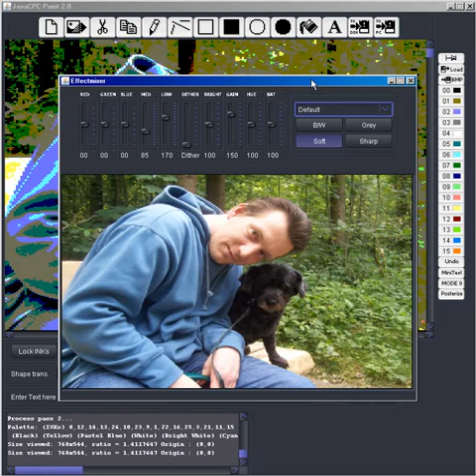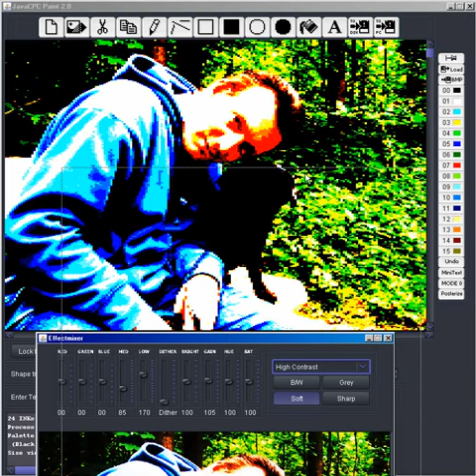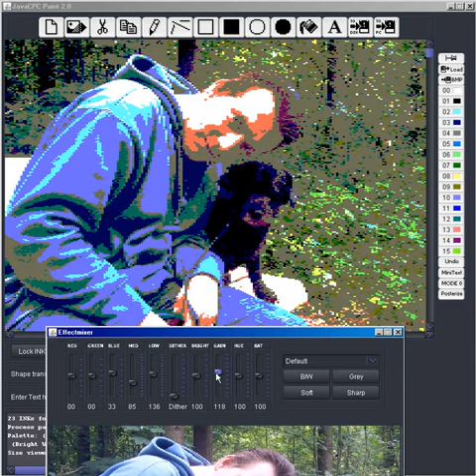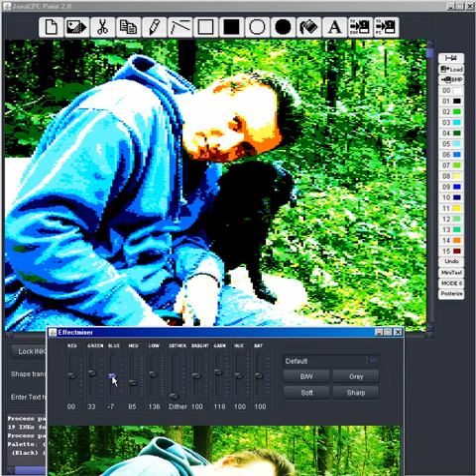JavaCPC Paint image processing demonstration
Demonstration of the new image processor for JavaCPC paint.
It converts JPG,PNG,BMP or GIF on-the-fly into CPC-format.
(Normal screenmode or overscan mode)
You can change several settings to get cool results.